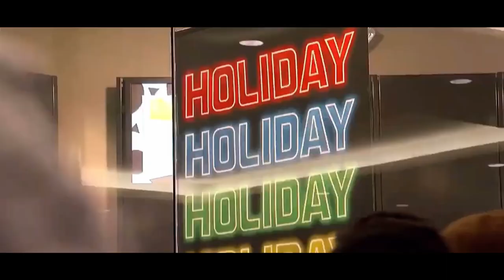Hectic Holidays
The demands of the season — shopping and running errands while battling crowds, back-to-back holiday parties and social obligations, houseguests and relatives — are all potential stressors. Alongside this, feelings of loneliness and isolation are also common around the holidays. If the holidays sometimes leave you feeling overwhelmed and out of control, you’re not alone.